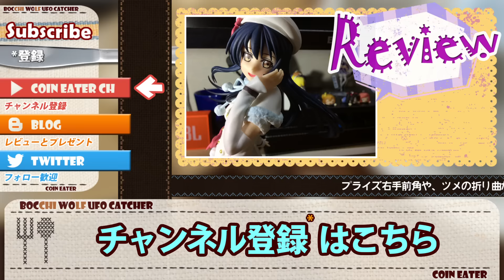ラブライブ！ スーパープレミアムフィギュア"園田海未 - Snow halation"【UFOキャッチャー：立体交差棒渡し】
ことり「立体的な棒渡しかあ。これ見るとアレ（エッグスライサー）を思い浮かべちゃうね」
海未「アレですか…（美女木ジャンクションでしょうか？）」
ことり「グッと押し付けるだけで、切れるのが気持ちいいよね」
海未「グッと押し付ける…（車間を狭めて煽るということでしょうか…ただでさえ渋滞が多いのに）それはキレますね」
ことり「海未ちゃん今度一緒にやろう？」
海未「えっ！？」
ことり「えっ？」

【キャラ】園田海未
【ブランド】スーパープレミアム（セガプライズ）
【設定】立体交差棒渡し